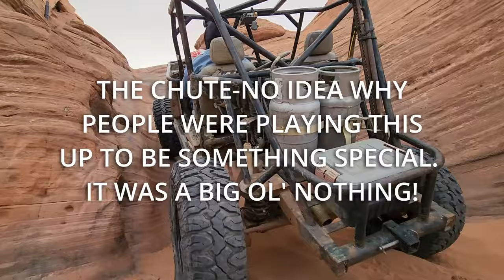We were invited to the OFF ROAD GAMES at Sand Hollow Park in Utah.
We dragged my wheeling machines that were built to wheel in the Midwest to Hurricane Utah to see how they would perform in the sand and rocks of Sand Hollow State park. Oh yeah, and helped out at the Off Road Games 2024